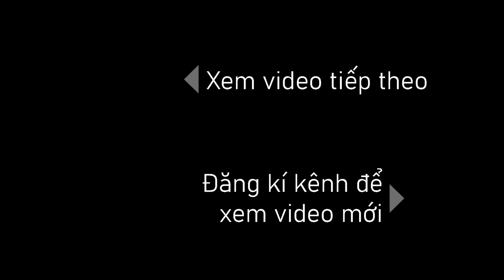Draw Messi Neymar Mbappe At The Same Time With Left Hand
Drawing Messi Neymar Mbappe at the same time With Left Hand |  PenTV
      The forward line of the Paris capital team is the most expensive and desirable defense of PSG, when Messi, Neymar and Mbappe promise to form a destructive attacking trio.
      This will be the most destructive attack in the football world when converging enough technique, speed, creativity, ability to dribble, finish, coordinate and fight independently.
      Messi's level is undisputed with 672 goals for Barca, Mbappe is the most sought after striker even though he is only 22 years old, and Neymar has 87 goals in 115 games for PSG with undeniable importance.  PSG's attack is enough to level all defenses, even when the players are not playing properly.

 A few things to share about the video:
 Recently, there have been some videos of drawing more than 1 player on the internet at the same time, and netizens find it interesting and feel really Pro.  But in fact, drawing 2 or 3 people at the same time, even a group of people at the same time is not difficult, because it is not the same line, we draw both at the same time, but still draw one by one.  To make it simple, Pentv drew Paris Saint Germain's attacking trio of Messi, Neymar, and Mbappe at the same time with his left hand.

 - Gift:
 PENTV would like to send a drawing to a friend who supports PENTV at least 10 Subs.
 The time is from the time of posting the video (9am) to 9am the next day.